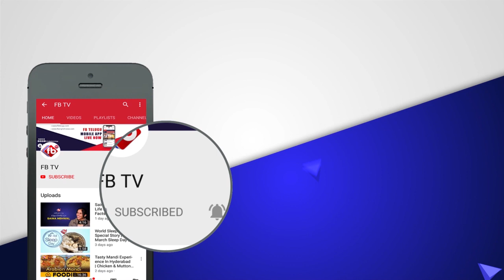Hyderabad: Onion Price Hits All Time High in Market Today | Rythu Bazaar | FB TV | Asvi Media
► About The Video :Hyderabad Onion Price Hits All Time High in Market Today | Rythu Bazaar | FB TV | Asvi Media |